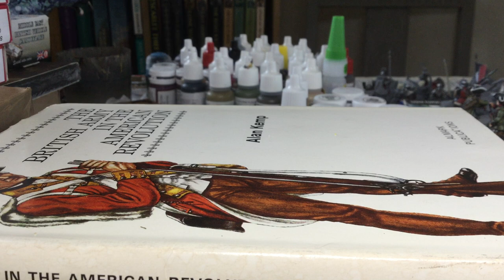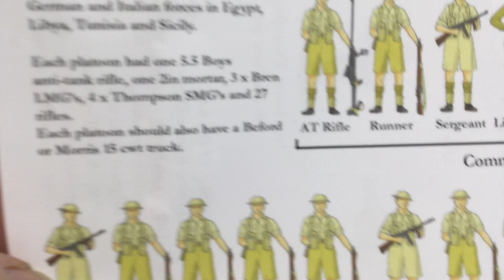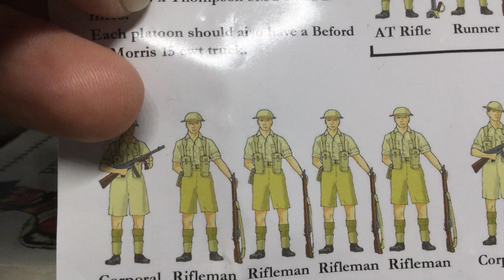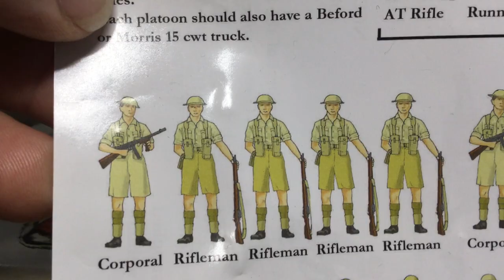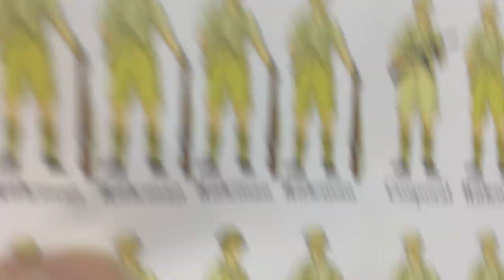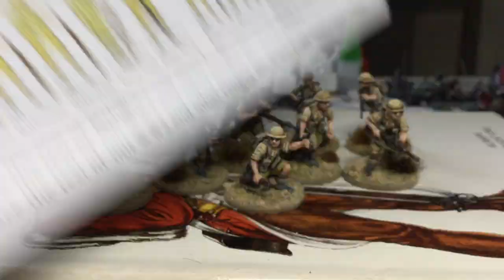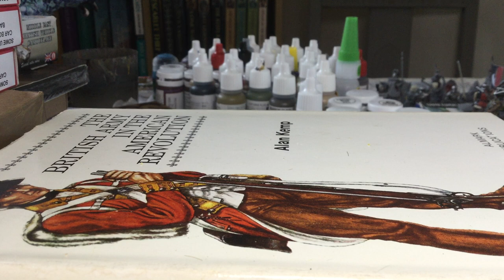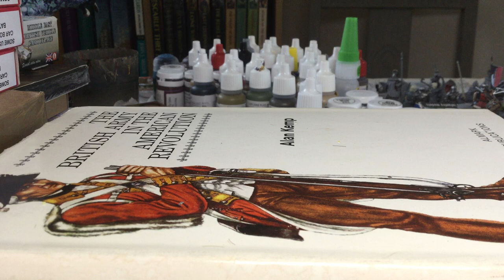Update_74_Desert Rats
Beginning of Western Desert/Med theatre for WW2 with Perry Desert Rats box set